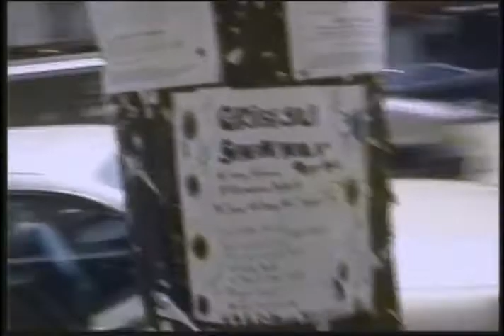how to find a good garage sale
an excerpt from Alan Zweig's VINYL documentary. one of the best ever